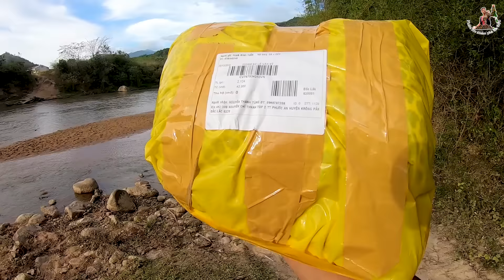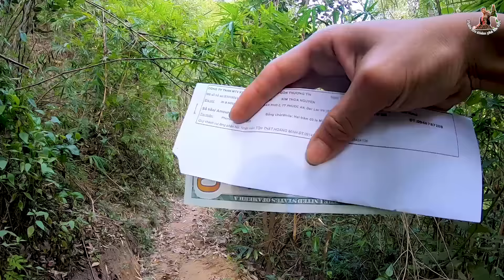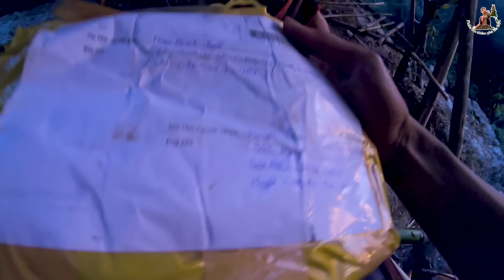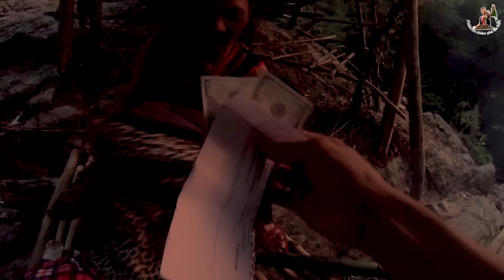Tâm sự về kênh Youtube và món quà đầu năm từ khán giả đầy ý nghĩa | PLKP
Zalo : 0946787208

© Bản quyền thuộc về Phiêu lưu khám phá - Ẩm thực
© Copyright by Phieu luu-Kham pha-Am thuc  DO NOT REUP